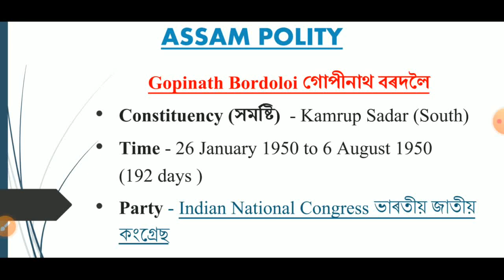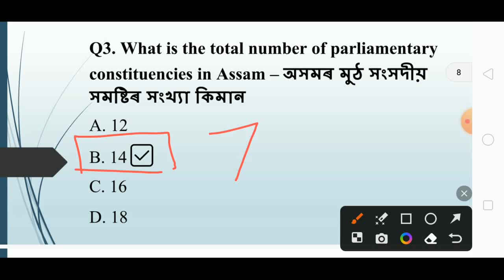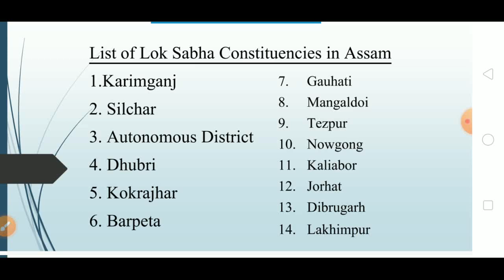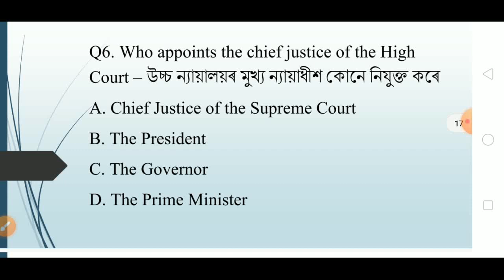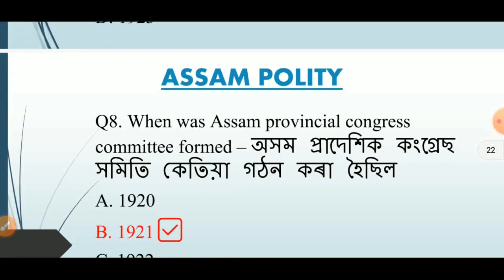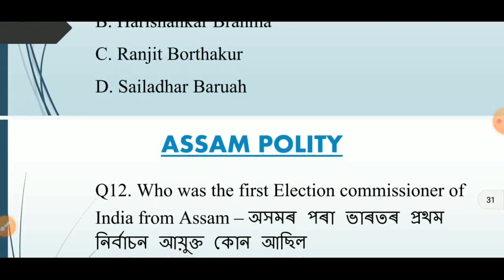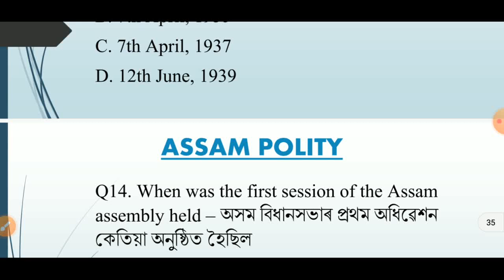IBM India Pvt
Video Title : ASSAM POLITY ll Most Important Polity question About Assam ll Assam gk l Assamese gk question answer

Assam Polity
most Important Polity question about Assam
Assam Polity gk question answer
Most Important gk question about
Important gk question
Assam History
Most Important Question answer about Assam History
Assam gk
Assam gk 2023Most important gk question
most important Assam gk question answer
Target 32k+ Vacancy ll Important gk about Assam and North East ll Assam gk ll Exam Aspirant
Assam gk
CHANDRAYAAN 3
most important gk question about CHANDRAYAAN 3
current affairs 2023
CHANDRAYAAN 3 mcqs
chandrayaan 3 current affairs
Target 32k+vacancy
Target 32k job
most important gk question answer
general knowledge about Assam
Assam gk for 32k vacancy
Tet teacher recruitment
Assam Tet recruitment
Assam gk
Assam gk for competitive exam
assume gk question answer
Assam gk marathon Assam gk McQ
Assam gk best book
Assam 32000 vacancy 2023
Assam 32000 vacancy 2023 syllabus
Assam 32k vacancy preparetion
Assam 32k job
Assam gk video 2023
Assamese gk question answer